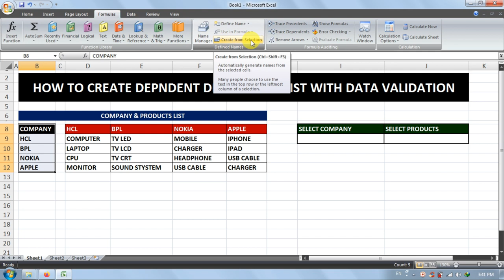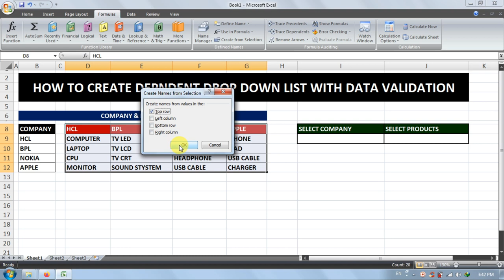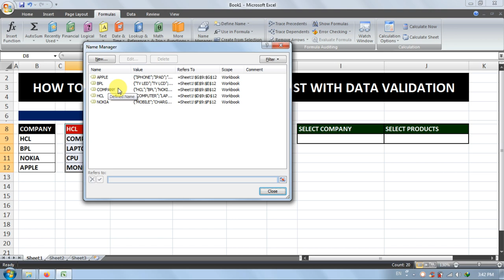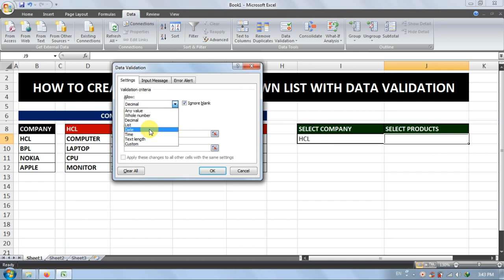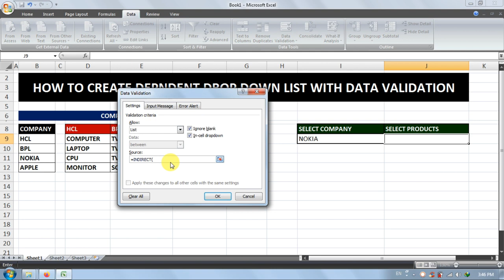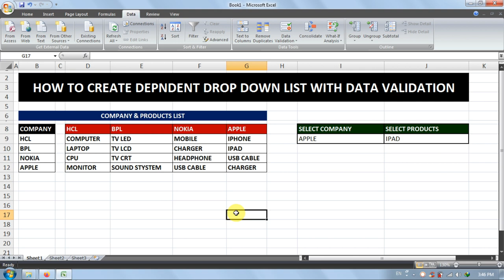P-11 | How To Create Dependent Drop Down List With Data Validation